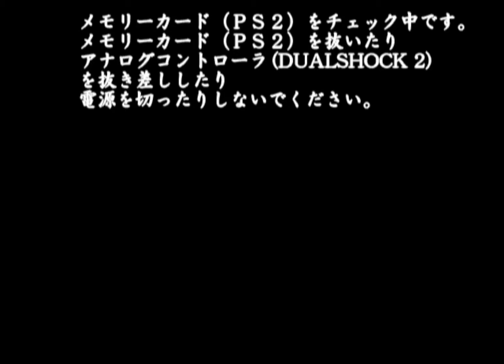Neverland Kenkyuufu Gameplay HD 1080p PS2